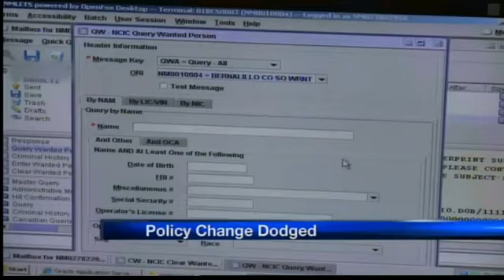Jail drops warrant policy as cops protest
The Metropolitan Detention Center has backed off a policy change law officers feared would let violent criminals walk because of a paperwork issue.